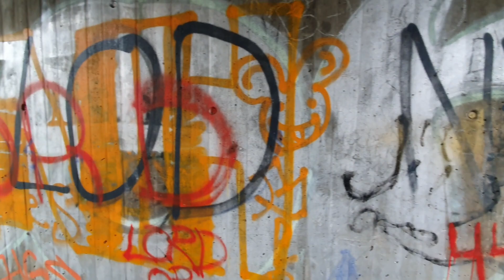Incomprehensible graffiti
Anyone who can interpret this graffiti?
As for me, I can't comprehend this graffiti at this point
I would highly appreciate if someone may inform me on it through comments (thank you in advance)